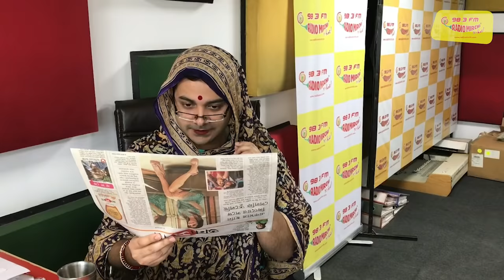OMG - O Maa Go - Maa Speaks Hindi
OMG - O Maa Go - is a webseries by Mirchi Somak which features Mirchi Agni.

Video by Atri
Makeup: Godhuli

for more such videos CLICK ON 'Subhscribe'